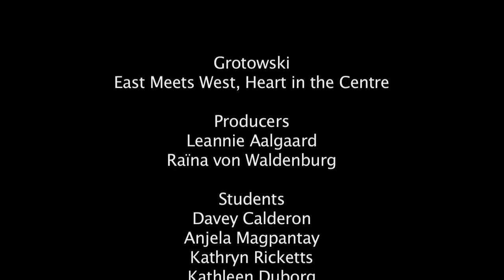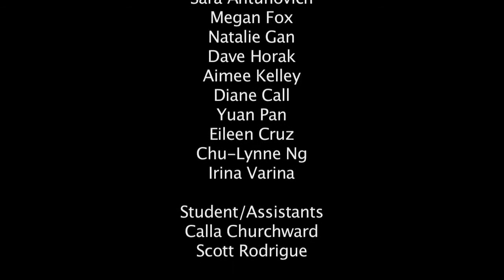Grotowski Training HD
Grotowski: East Meets West: Heart in the Centre